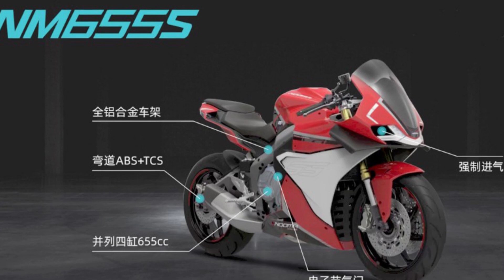LANÇAMENTO DA ESPORTIVA (NOOMA) NORMA 655 NM S, COM MOTOR DE 4 CILINDROS COM REFRIGERAÇÃO LÍQUIDA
O vídeo mostra o lançamento da Norma 655 NMS com motor de 655 CC um 4 tempos 4 cilindros em linha com refrigeração líquida, moto completa com sopa de letrinhas, TCS, TFT, ABS, USB, LED, DRL e  APP pro painel.
OBS: Slogan da marca Norma Cavalo dos Sonhos